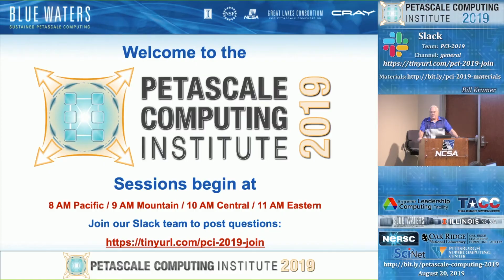PCI 2019: Petascale Resources - NCSA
Session: Overview of Petascale Resources at the National Center for Supercomputing Applications. Speaker: William (Bill) Kramer